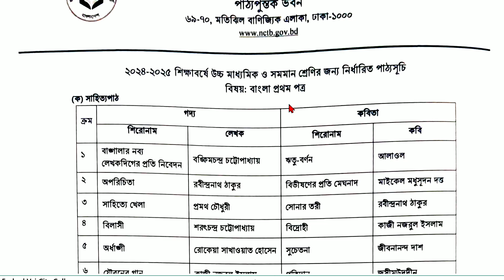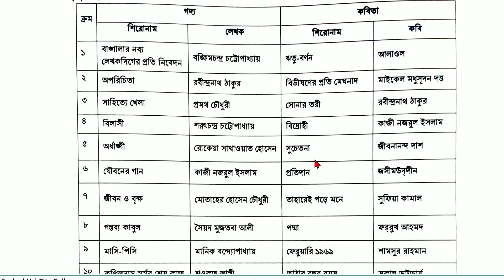এইচএসসি ১ম বর্ষের নতুন সিলেবাস | এইচএসসি ১ম বর্ষের বাংলা ১ম পত্র নতুন সিলেবাস | এইচএসসি বাংলা ২০২৪